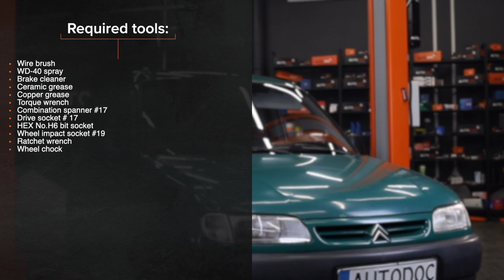Hvordan bytte fremme stabilisatorstag der på CITROËN BERLINGO M [AUTODOC-VIDEOLEKSJONER]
Hvordan bytte fremme stabilisatorstag / lenkearm / stabstag der på CITROËN BERLINGO 1 (M49) 1.9 Van 1996–2003 [AUTODOC-VIDEOLEKSJONER]

Stabilisatorstag til kjøretøyet CITROËN Xsara Kombi (N2) (Baujahr 10.1997–08.2005) / CITROËN ZX Schrägheck (N2) (Baujahr 07.1992–10.1997) / PEUGEOT Partner I Kastenwagen (Baujahr 04.1996–12.2015) bør som regel erstattes i én og samme prosedyre. Det er imidlertid noen små forskjeller, på grunn av spesifikke egenskaper ved kjøretøyets design.

⚡ Alle videoer og PDF-veiledninger om utskifting av deler til CITROËN BERLINGO (M49): Last ned og se dem på AUTODOC CLUB

00:00 — CITROËN BERLINGO M – stabilisatorstag / lenkearm / stabstag: trinn-for-trinn veiledning for utskifting
00:12 — Jekk opp bilen
00:31 — Rengjør festene til stabilisatorleddet
01:03 — Fjern stabilisatorstaget
01:20 — Monter et nytt stabilisatorstag og stram festene
02:04 — Behandle alle leddene på stabilisatorleddet
02:15 — Skru inn boltene